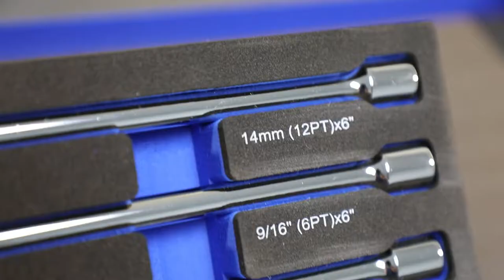CBPUESP4ST 4 Piece 3/8" Drive bluePOWER® Universal Spark Plug Extension Set